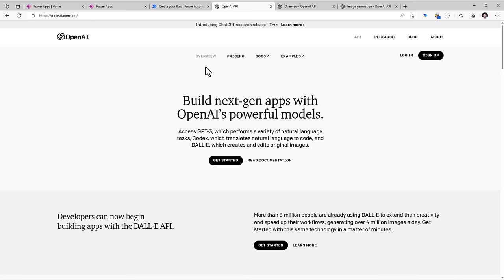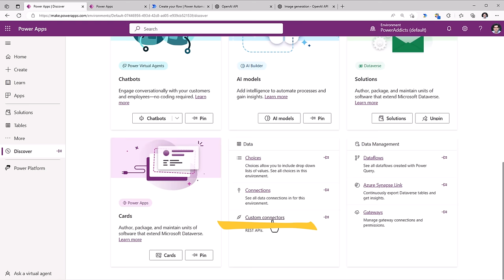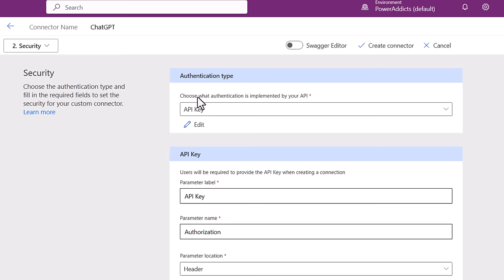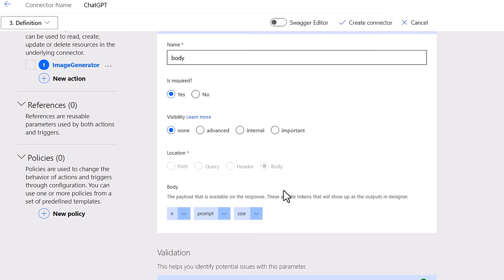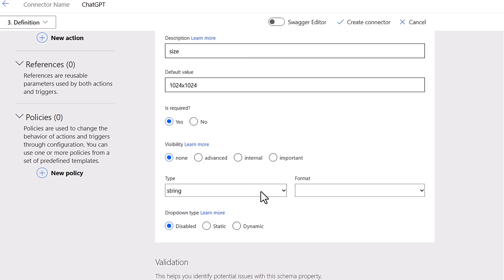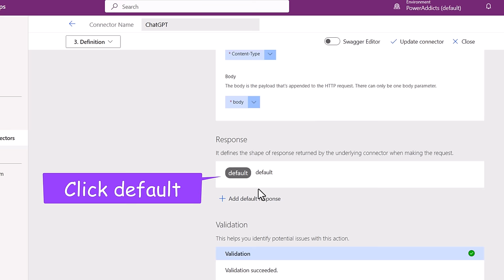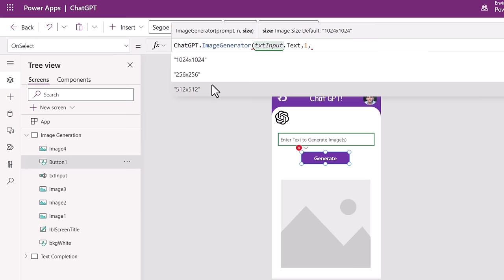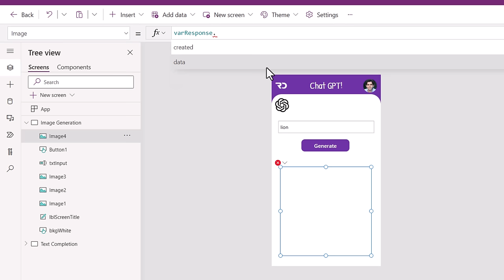ChatGPT Custom Connector for Power Platform | How to use Chat GPT API in Power Apps & Automate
This ChatGPT and Power Platform step-by-step tutorial video showcases how to build a custom connector that calls the OpenAI Chat GPT API to create custom actions that use Text Completion and Image Generation models within Power Apps and Power Automate.

ChatGPT is a powerful natural language processing API that allows you to generate human-like responses to user input. With a custom connector, you can integrate ChatGPT into Power Platform. You'll learn what custom connectors are and how to create one from scratch to integrate Chat GPT into Power Apps and Power Automate.

I'll start by showing how to set up a custom connector for ChatGPT in Power Platform. Then, I'll demonstrate how to use the connector in Power Apps to call APIs using the DALL.E ("DALL·E" is an artificial intelligence (AI) language model developed by OpenAI, which was trained to generate images from textual descriptions using a GPT-3 based approach) & "Davinci Text Completion" (feature of the GPT-3 language model developed by OpenAI. It is an advanced natural language processing technology that can generate human-like text based on a given prompt) models.

I'll also cover how to leverage ChatGPT custom connector in Power Automate flows. A demo on how to trigger ChatGPT API from Teams conversations will be showcased. You'll learn how to set up a flow that triggers when a user posts a message in a Teams Channel with a specific keyword, use the message body details and call the ChatGPT API to generate a response. This enables calling ChatGPT directly from Microsoft Teams to help answer common queries without human intervention.

By the end of this video, you'll have a good understanding of how to use the ChatGPT API in Power Platform via Custom Connector.

What is a Custom Connector?
While Azure Logic Apps, Microsoft Power Automate, and Microsoft Power Apps offer over 900 connectors to connect to Microsoft and verified services, you may want to communicate with services that aren't available as prebuilt connectors. Custom connectors address this scenario by allowing you to create (and even share) a connector with its own triggers and actions.

ChatGPT is your friend! ChatGPT is increasing in popularity & with this custom connector implementation we can incorporate it in our Power Apps and Power Automate flows.

Table of Contents:
00:00 - Introduction to ChatGPT Custom Connector for Power Platform
00:39 - Custom Connector
01:06 - ChatGPT Image Generation API
01:51 - Create a custom connector for ChatGPT DALL.E model (Image from Text)
07:33 - How to use a custom connector in Power Apps
11:04 - Call custom connector (API) in Power Automate flows
11:51 - Build a Custom Connector for Text Completion API (Davinci model)
15:06 - Call ChatGPT API from PowerApps
16:27 - Call ChatGPT API from Power Automate
16:47 - Call ChatGPT API (Custom Connector) from Teams Channel chat via Power Automate flow
19:00 - Subscribe to Reza Dorrani channel